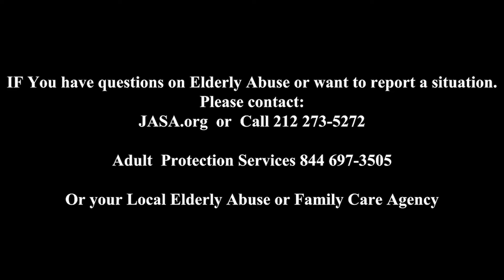Shine the Light on Elderly Abuse.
There are things in life that fall under the radar. Elderly abuse is one.  1 out of every10 Americans over the age of 60 have experienced elderly abuse.  It's real and it's happening everywhere. How could this be? Maybe because we don't want to believe it.  Maybe because it hasn't happened to us. Maybe because our Senators and community leaders are not talking about it.  This show will bring it to your attention. If we know more about it and, that it is a frequent occurrence, then maybe we will notice it and speak up against it and better yet help a senior avoid abuse.
Episode 31 of Autumn is Here will give you some insight and some tools that will help you recognize elderly abuse.